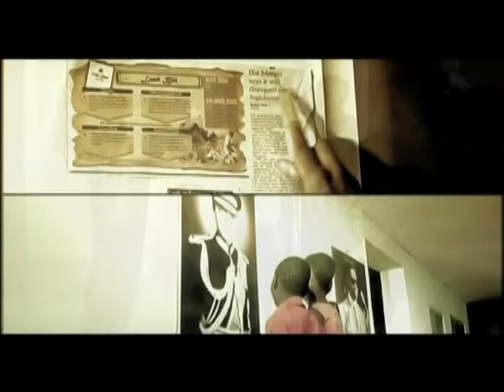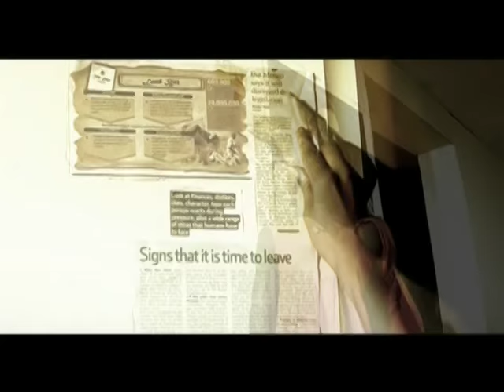Jose Chameleone 'Binadamu' Basima Ogenze Swahili Version.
Swahili Basima Ogenze Version.